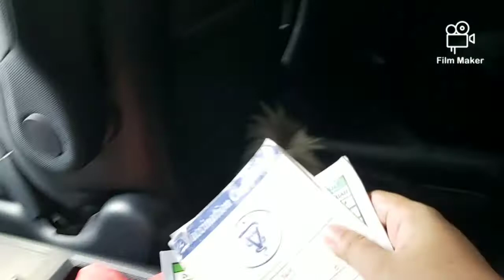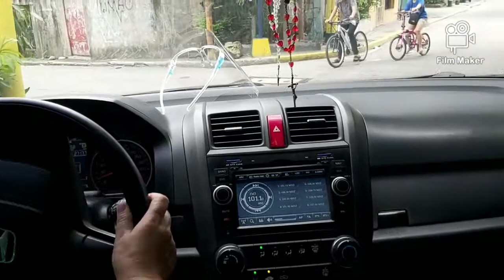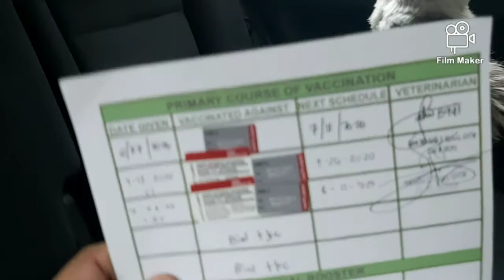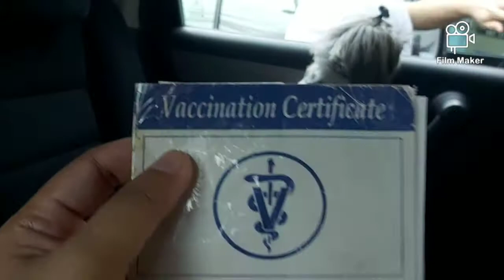Vaccine time😍||yam yam the explorer💛💛